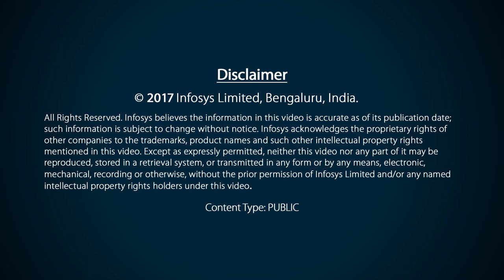Clinical science saves lives : Inder Verma – Infosys Prize 2016 ceremony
The Jury Chair, Inder Verma, reads the citation and describes the winner’s work. The winner, Prof. Gagandeep Kang is felicitated by the Chief Guest, Dr. Venki Ramakrishnan; the winner responds